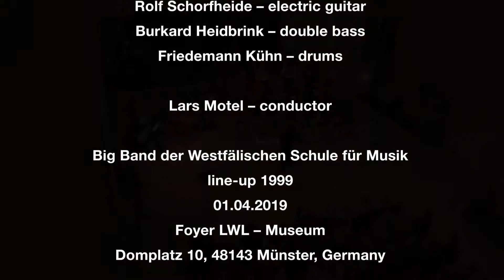A Night in Tunisia - Big Band der Westfälischen Schule für Musik - Line-Up 1999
A Night in Tunisia
Dizzy Gillespie / Sammy Nestico
Big Band der Westfälischen Schule für Musik
Line-Up 1999
JAZZ LIVE – BIG BAND MEETING
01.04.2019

soli:
Yan Klosterkemper - trumpet
Ulrike Heinze - tenorsax
Matthias Konrad - trombone

line-up:

Marc Picker, Markus Konrad, Jürgen Heller - altosax
Stefan Ketteler-Eising, Ulrike Heinze – tenorsax
Ina Lucas - barisax

Max von Einem, Matthias Konrad, Gunnar Weiper – trombone
Stephan Schulze – bass trombone

Michael Rathaj, Yan Klosterkemper, Felix Konrad, Michael Keveceg,
Ludger Bornemann, Rainer Sommer – trumpet

Timo Dresenkamp – electric piano
Rolf Schorfheide – electric guitar
Burkard Heidbrink – double bass
Friedemann Kühn – drums

Lars Motel – conductor

Line-Up 1999
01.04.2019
Foyer LWL – Museum
Domplatz 10, 48143 Münster, Germany